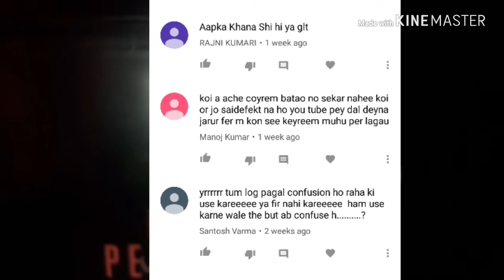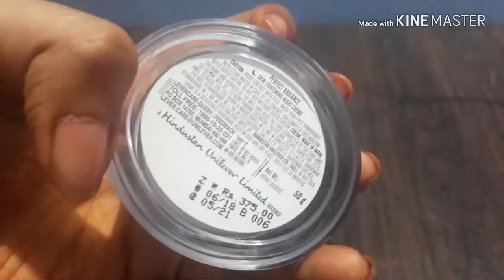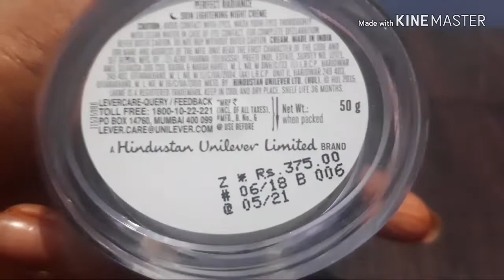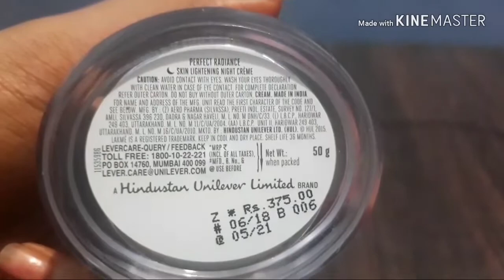LAKME ABSOLUTE PERFECT RADIANCE SKIN LIGHTENING NIGHT CREME Review in Hindi | NIGHT CREAM for winter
Must watch till the end for right knowledge